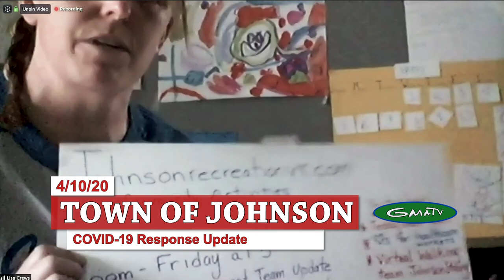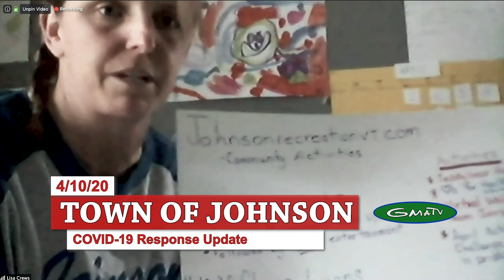Johnson COVID-19 Response Update #5, 4/10/20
The Town of Johnson held its weekly Emergency Management Team meeting to update the community about COVID-19 in our area, and to detail what is being done to slow the spread. These meetings are information sessions and are open to the public. Let's come together while staying apart.

Joseph Woodin CEO of Coply Hospital gave an update on Lamoille hospital services and progress for frontline essential workers.

This week Chris Lyons performed some covers that touched all of our hearts and brought us all closer together while we practice social distancing. Thanks!

If you would like to participate, the info sessions happen each Friday at 5:00pm

To participate via phone:
and using Meeting ID: 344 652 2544